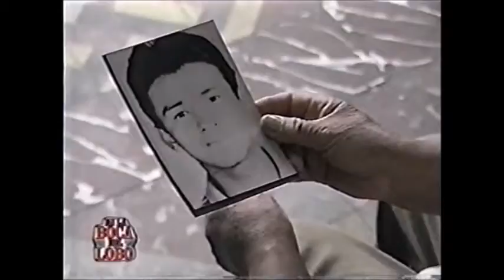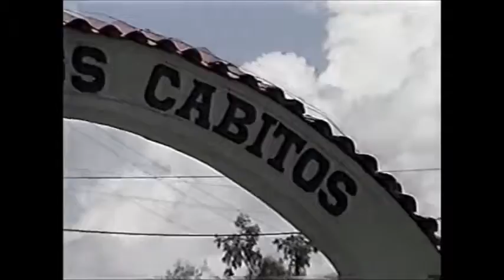Caso Blanca Morales en Ayacucho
Monitoreo televisivo
LUM - Centro de Documentación e Investigación